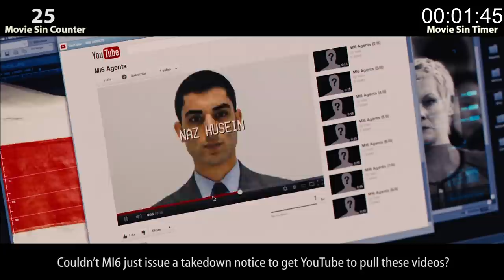Everything Wrong With Skyfall In 4 Minutes Or Less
By popular request, we chart the sins of the so-called "best James Bond movie ever." There were a few of them.

Coming Friday: Another Conversation With Myself
Next Tuesday: Another fan-requested Sins video
Coming Soon: New Weirdness